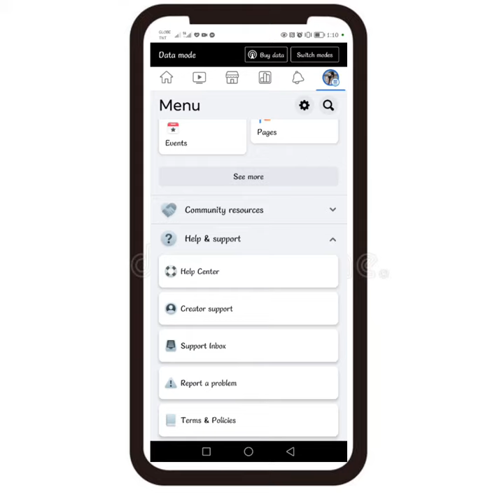HOW TO CHECK VIOLATION ISSUE IN FACEBOOK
Refferal Code:YJUAGEJ

Other WorkfromHome Legit Website.

Thankyou for watching GodBless.

MOBILE GAMES
EARN WHILE PLAYING GAMES
GOTRANSCRIPT
TRANSCRIPTION JOB
DIRECTLY.COM
Facebook delete
poll pay,
 xload,
 free bitcoin,
free btc,
earn bitcoins,
free btc claim,
paano kumita,
paano kumita sa coinsph,
 paano kumita sa gcash kahit walang invite,
paano kumita sa coinsph 2019,
 extrang pera online,
paano kumita ng libreng load,
free load to all networks,
paano kumita ng ML diamond,
 extra income online, online jobs,
 homebased jobs,
 pera,
money,
 bitcoins
remotask
clickworker
libreng gcash
online job
micro freelancing
earn money
Facebook reels
Simcard
How to register simcard
REGISTER simcard
reels
monetization in reels
tiktok shop
paano magbenta sa tiktok shop
how to sell in tiktok
legit play to earn